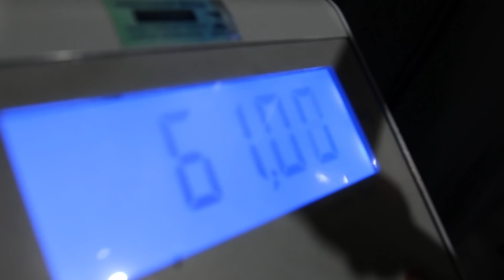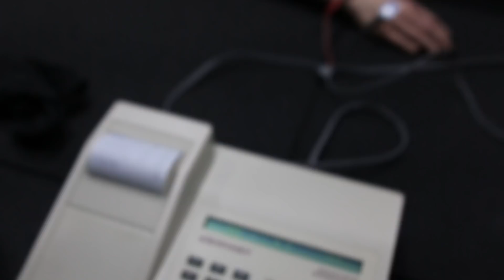MINHA NAMORADA PERDEU BASTANTE GORDURA *fim dos 30 dias*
Minha namorada perdeu bastante gordura em 30 dias. Fernanda Consani namorada do Renan 4Fit representou nos 30 dias de foco, conseguiu perder gordura e ganhar massa magra. Agora lançamos um Desafio pra Fernanda, Renan 4Fit, Fi Linares e Janu, ajudando ela a evoluir ainda mais nos próximos 30 dias. Janu será o novo treinador da Fernanda Consani. Será que ela chega no objetivo de percentual de gordura? Comentem aí, será @fernandaconsani